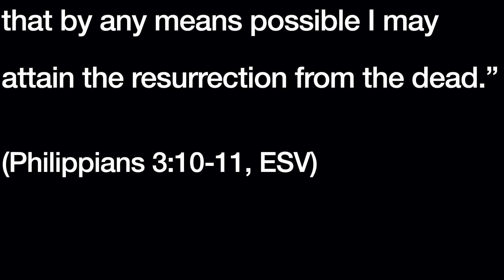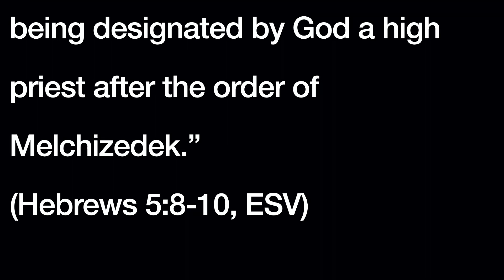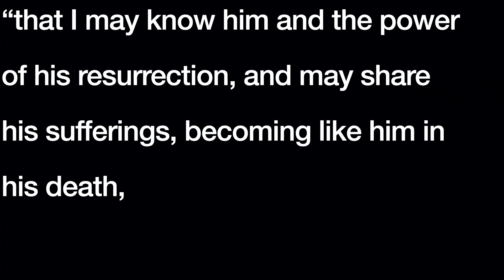Where is God? Episode 5: Suffering (Podcast style)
This is the fifth video in the series Where is God?, which discusses God's relationship to the corona virus epidemic using the Bible as my source. This message is focusing on something we all experience: suffering. We will look at what the Bible says about the reasons for suffering and the purpose of suffering. I think you will find that suffering is really a great opportunity.

00:00 Introduction
01:00 David Brainerd, man who suffered
02:14 God closely connects with us in our times of suffering
02:57 Suffering is not always the fault of the victim
03:27 Satan causes suffering
03:55 3 reasons for suffering
04:24 Purpose of suffering
04:56 Philippians 3,10-11 share in suffering of Christ
05:54 Suffering is a great teacher
06:08 Hebrews 5,8-10 Jesus learned from suffering
08:01 We should learn through suffering, like Christ did
09:03 Conclusion: reasons and purpose of suffering
09:36 Memory verse, Philippians 3,10-11, “that I may know him and the power of his resurrection, and may share his sufferings, becoming like him in his death, that by any means possible I may attain the resurrection from the dead.”

🟢 Listen to my podcast about connecting with Jesus Christ

Song 1: Free Music Ambient Presentation - Music With the Atmosphere of Relaxation by Free Music (soundcloud)

Song 2: Background music No copyright Ambient Download For Free by Niki (soundcloud)